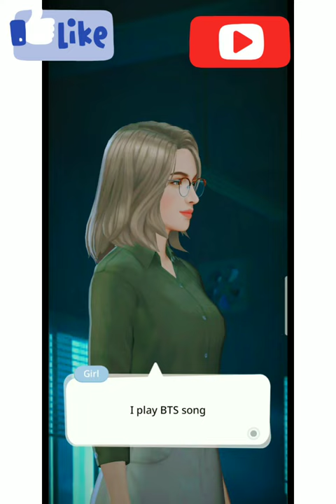Bts Army Girl burnt BF because he don't like BTS 😂😂😂😂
GF burnt BF because he don't like BTS
Bts Army girl Pic for Dp,

BTS ARMY girl names,

Bts army girl Wallpaper Hd,

Bts Army Girl Anime,

Bts army Girl wallpaper download,

Bts Army Girl Wallpaper Cartoon,